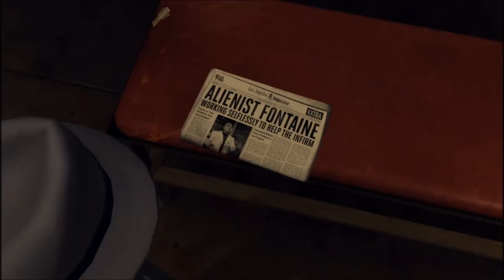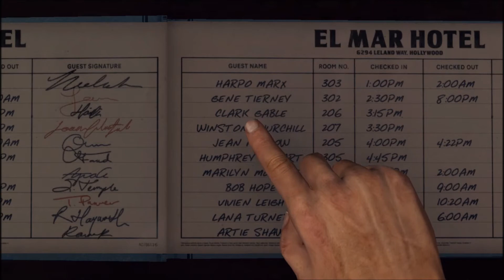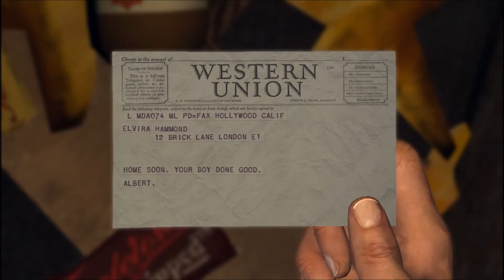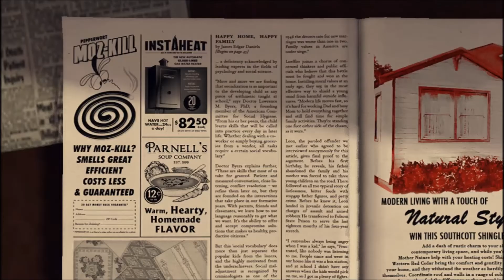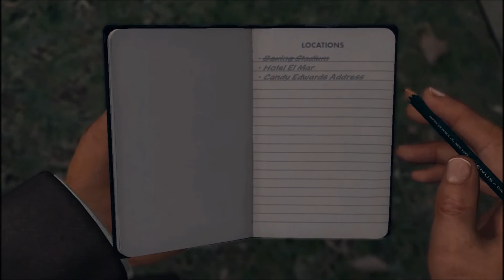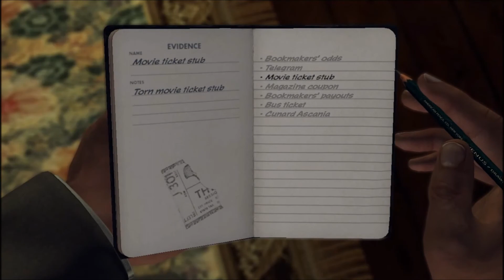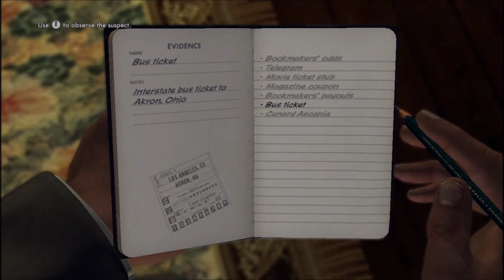LA NOIRE EP27